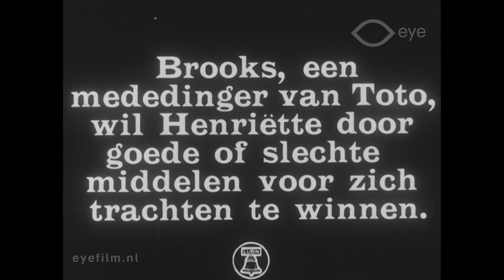Buster in Nodland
Director: Charles H. France | Production Country: United States | Year: 1912 | Production Company: Lubin Manufacturing Company (United States) | FLM31171 | Film from the collection of EYE (Amsterdam)

A comedy about little Buster/Toto, who dreams that he and his girlfriend are kidnapped by cowboys.

Toto and his rival Brooks “fight for the possession” of Henriëtte. Toto dreams that Brooks, with the help of two “cowboys”, kidnaps Toto and Henriëtte, and then locks up Henriëtte and ties Toto to the rails of a (toy) train. But just in the nick of time, Henriëtte manages to free herself and then free Toto.

Cast: Buster Johnson, Henrietta O'Beck, Brooks McCloskey.

This film is from the Jean Desmet Collection at EYE. Jean Desmet (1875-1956) was one of the leading cinema operators and film distributors in the Netherlands from 1907 – 1916. The Jean Desmet Collection at EYE has more than 900 films, and is included UNESCO's Memory of the World Register.